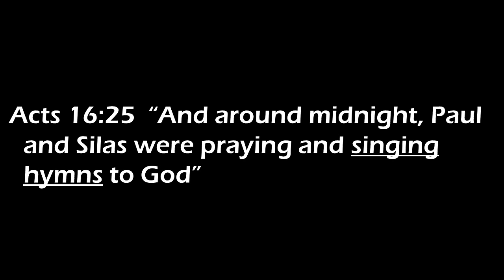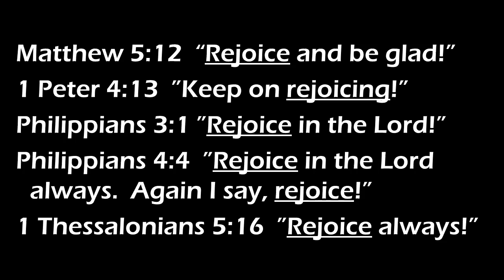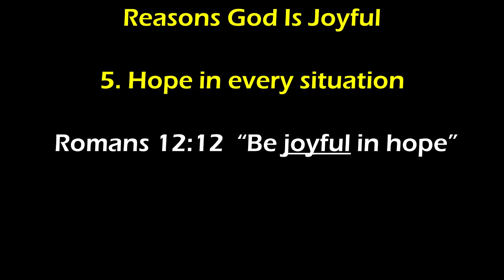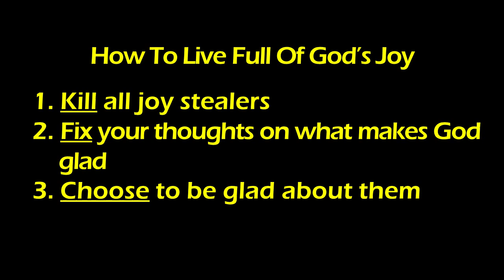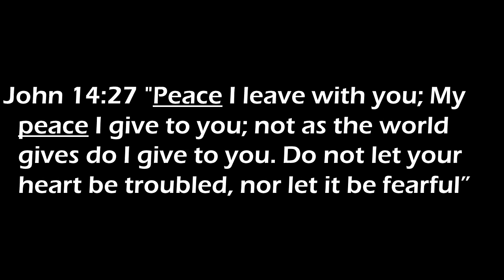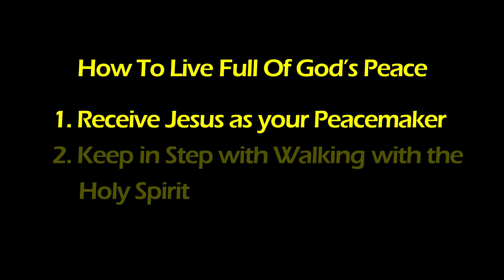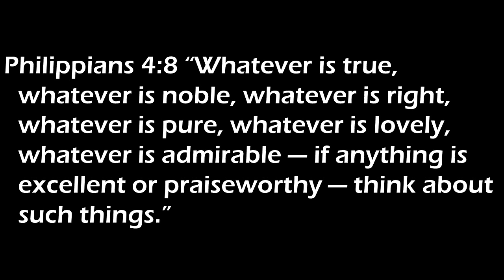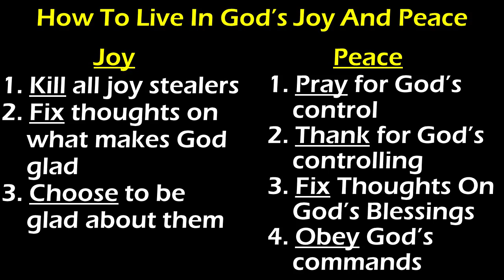Pastor Clark Sermon #2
Pastor Clark Kelsey Sermon #1 for the Great Commission Bible Conference in Nairobi, Kenya, August 2021.